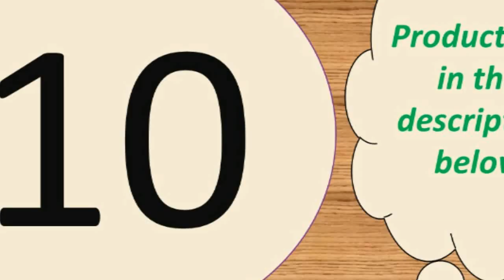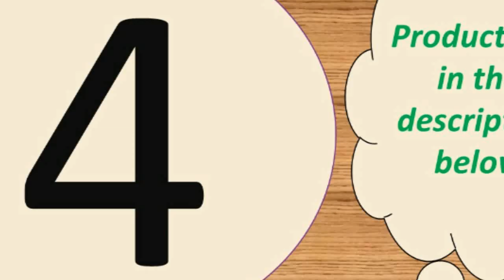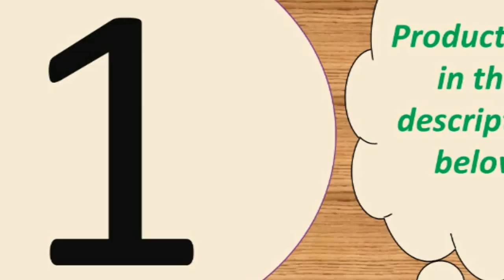Top wireless earbuds for android 2019 Under 50$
1-- Wireless Active Noise Cancellation

Description:
Product Features:
1, Singal/binaural mode for you to choose, you can listen by one/two earphones
2, Portable package box with charging function, 3800mAh power can offer more 20hrs for each earphone, you can charge anywhere, long battery life
3, Supermini earphone size, offer comfortable wearing experience.
4, Bluetooth V5.0, stronger compatibility

Specification:
Model: QS2
BT version: V5.0
Operation range: 10m(with no obstacle)
Charging time: approx.2hr
Standby time: approx.120hr
Playback time: approx.4hr
Battery type: li-ion
BT prifiles: HFP/HSP/A2DP/AVRCP
Battery capacity(earphones): 3.7V 43mAh

Button: NoActive Noise-Cancellation:
Type: BluetoothConnectors:
NoneCommunication: WirelessVocalism Principle:
DynamicVolume Control: NoFrequency Response Range:
20-20000HzFunction: for Video
Number: Bluetooth 5.0Resistance:
32OWaterproof: YesLine Length:
NoneSupport APP: YesCharging time(earphones): approx.
1hrCharging time(case): approx.
2hrMusic time: about 15hrBattery
capacity(case): 300mAhBattery
capacity(earphones): 43mAh